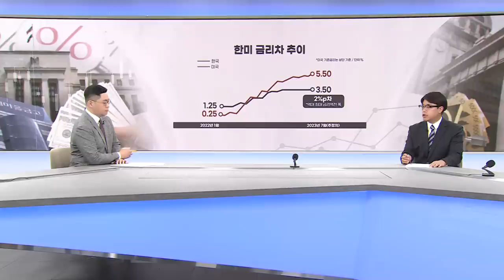기준금리 3.5% 동결…금융안정·가계부채 ‘딜레마’/[이슈플러스]/한국경제TV뉴스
이슈플러스 시간입니다. 오늘은 ‘금융안정과 가계부채’, ‘경기부양과 물가안정’ 사이에서의 통화당국의 딜레마를 다뤄보겠습니다. 경제부 서형교 기자와 함께 하겠습니다.